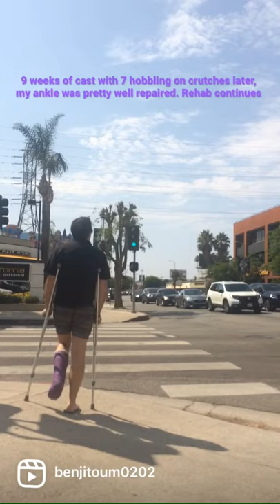Cast and crutches recovery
When you are in a cast after breaking a bone and/or having surgery, the best thing to do is get out and keep the rest of your body moving.  Use of crutches is actually good because it will help you burn calories and give your heart active and keep fresh air flowing into and out of your lungs.  If it is raining or snowing outside, go to the mall!